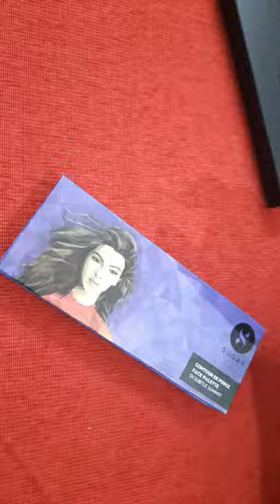Unboxing SUGAR Cosmetics 😍